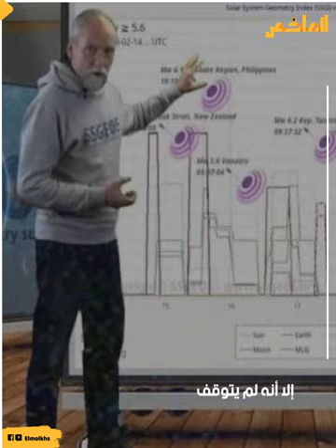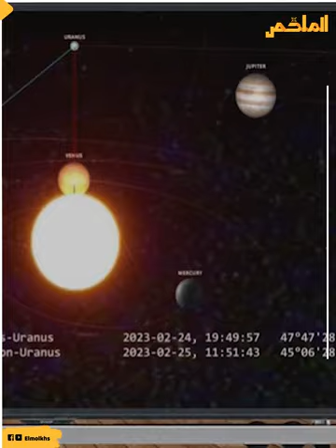صدقت نبوءة العالم الهولندي ليوم 6 أبريل .زلزال بقوة 6 ريختر يضرب هذه الدولة !وتحذيرات من بركان خيالي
ظل يحذر ظل يردد انتبهوا ليوم السادس من أبريل ورغم كل الهجوم الذي تعرض له إلا أنه لم يتوقف عن التحذير ليتحقق ما توقعه ويضرب زلزال بقوة 6 ريختر دولة كبيرة للغاية أنه العالم الهولندي فرانك هوغربيتس المثير للجدل يفوز مرة أخرى وتتحقق نبوءاته !